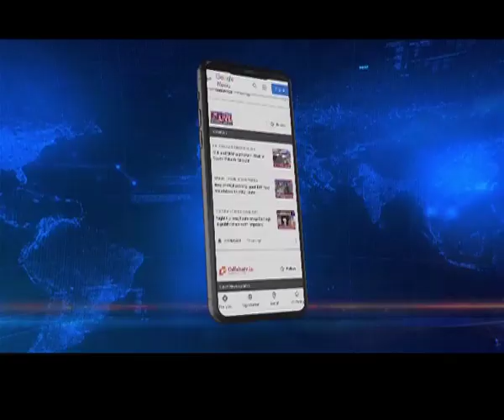गुवाहाटी में लूट की वारदात, डोमिनोज के सुरक्षाकर्मी को बांधा, की लूटपाट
गुवाहाटी के गणेशगुड़ी में बीती रात लूट की एक वारदात हुई। यहां डोमिनोज में तीन लूटेरों ने जितेन बर्मन नामक कर्मचारी के हाथ पैर बांधकर लूट को अंजाम दिया।